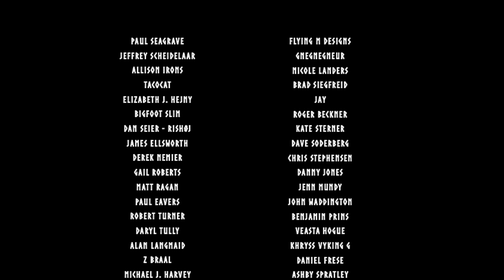Skål!... I'm back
Hello all my dear friends ...I'm back and I hope you have had a great summer.
This time I'm in Hammer Hills together with Cornelius, having a great time and enjoying life in the forest. Hope you'll join us there.